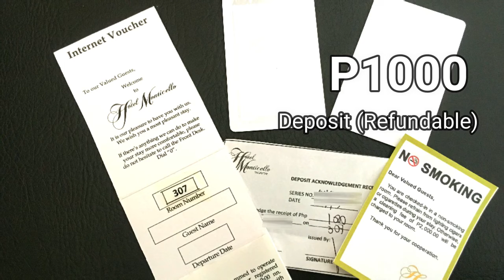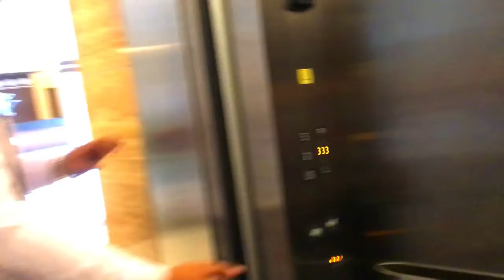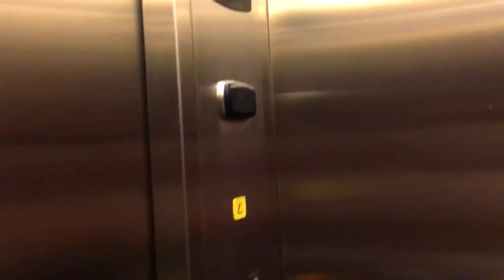TAGAYTAY Getaway at Hotel Monticello with Tour, Review and Vlog | All about Charm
Hi everyone. Here's another Hotel Review for you guys, Hotel Monticello at Tagaytay City.

We've been here before and we're back. :) The main reason of choosing this Hotel because they have a Heated Kiddie Pool.

We have kids so this is very important for us since Tagaytay is a cold area and we don't want them to swim in a cold pool, right?!

Hope you like my review and gives you an idea if you want to try their hotel.